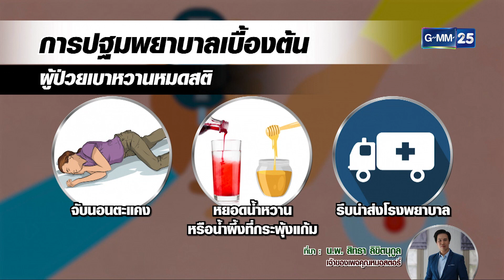วินาทีช่วยหนุ่มเบาหวานกำเริบกลางร้านสะดวกซื้อ| เกาะข่าวเที่ยง | GMM25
เหตุการณ์นี้มีผู้ชายคนนึง โรคเบาหวานกำเริบในร้านสะดวกซื้อ โชคดีมีคนไปเห็นเข้าพอดี เลยปฐมพยาบาลเบื้องต้น